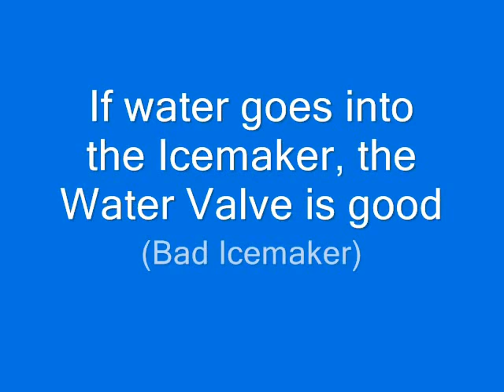Simple Icemaker Check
This applies to Whirlpool and some Kenmore model refrigerators. If no water comes into the ice maker during the test for the water valve, check the fill tube for the ice maker next.  Make sure it is not frozen solid, this will stop the water from reaching the ice maker.

This video will help you troubleshoot a no ice condition in your refrigerator.  Sometimes the ice cubes can be hollow.  This means you may not have enough water getting to the icemaker.